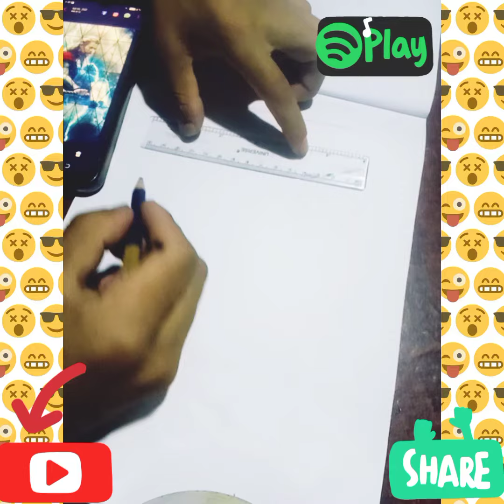Thor sketch by simply pencil 🕐